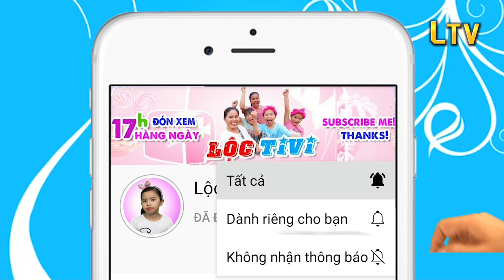Lộc TiVi • Ăn Bánh Mì Chấm Nước Mì Tôm Rất Ngon